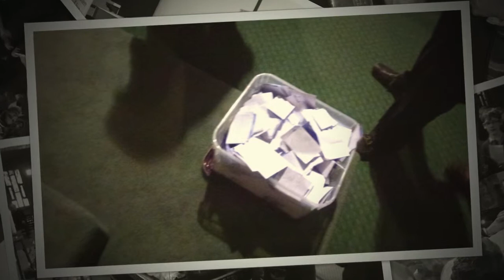Don Bosco's Relics in Milford, Limerick -- Photo memories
A look back at images from the visit of the Don Bosco relic to Our Lady Help of Christians Church, Milford, Limerick on 27th February 2013.